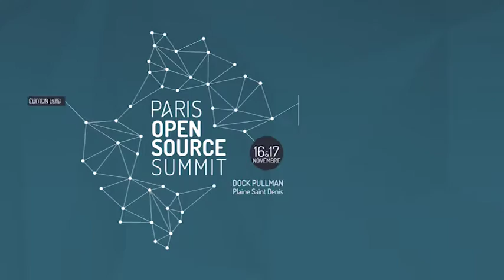How will the blockchain change our daily life in a few years ?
Paris Open Source Summit interview with Manie Eagar, CEO of Digital Futures about blockchain, distributed systems and open source